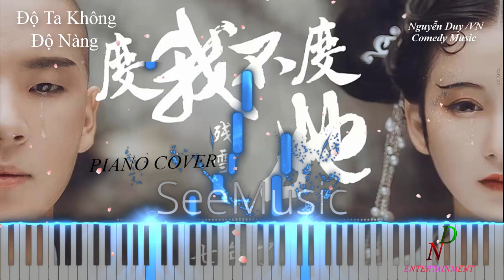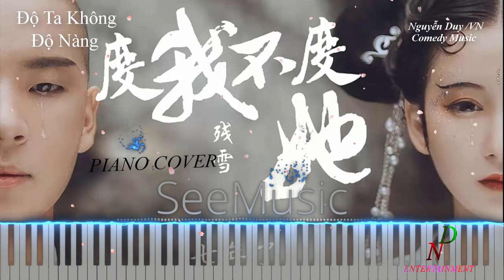Độ Ta Không Độ Nàng 渡我不渡她 Cover Piano Tutorial | Tik Tok Music Vietnamese NoCopyrightSounds 2021